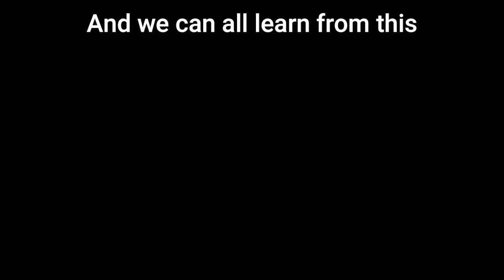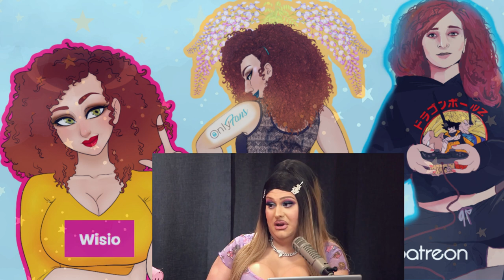Recovered Borderline Reacts To Ethan & Trisha H3 with Dr. Drew!